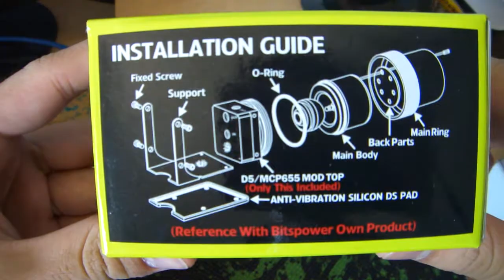[14+ Years] Pis : Unboxing Bitspower D5/MCP655 MOD TOP